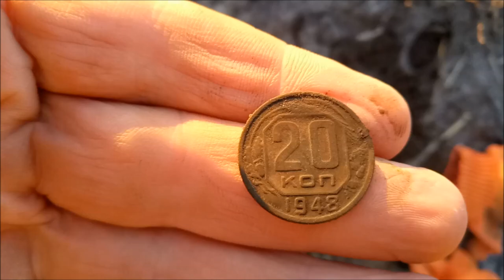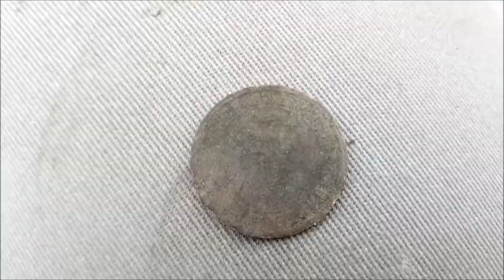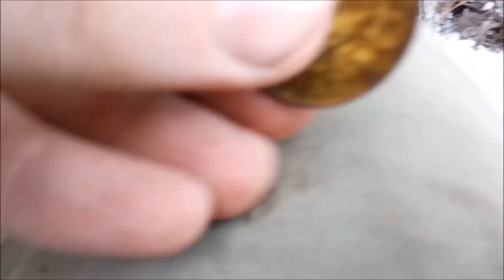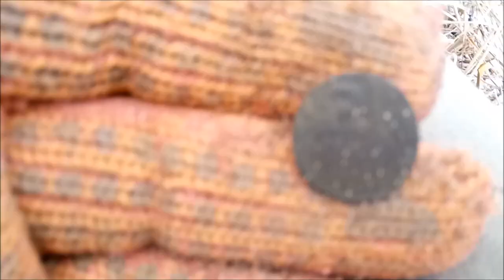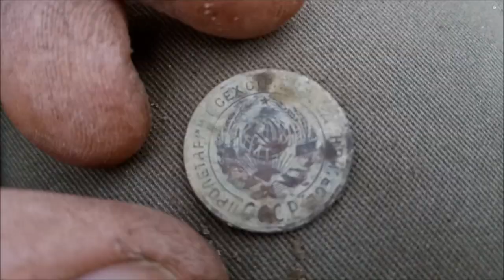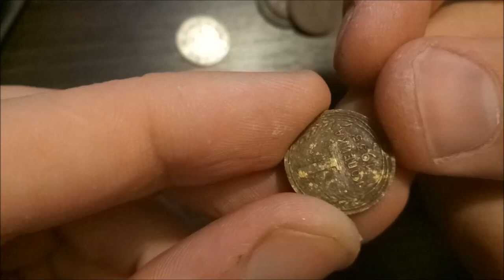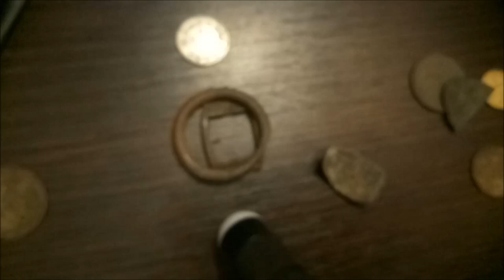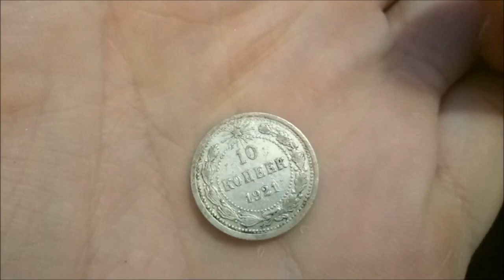Коп. Открытие сезона 2017. Серебро.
Первый коп после зимы. Хоть земля и не до конца размерзлась, но желание покопать было сильнее и в итоге много монет и других интересных находок.